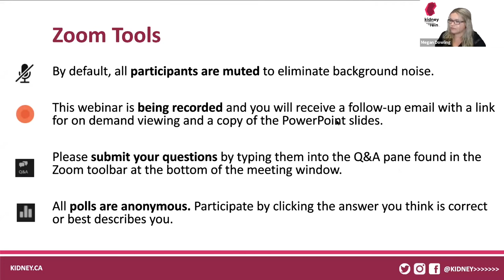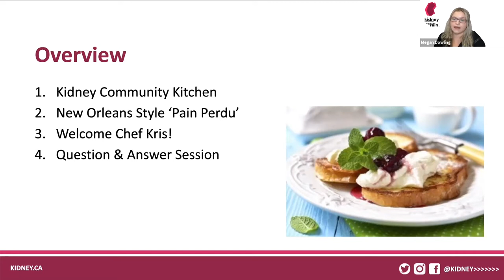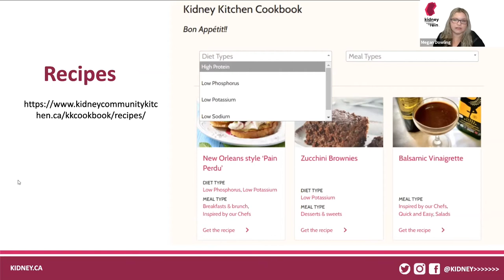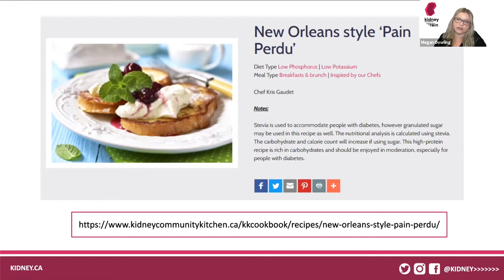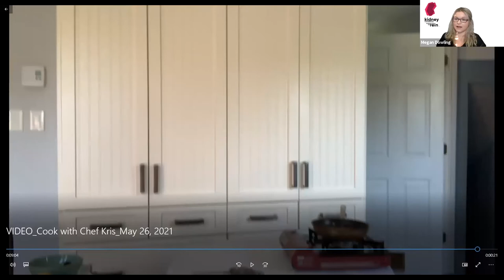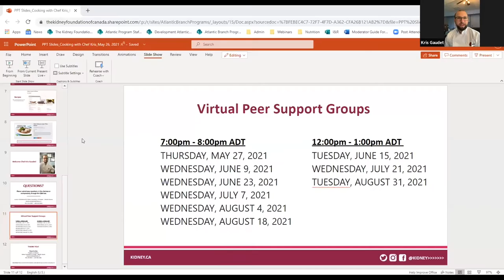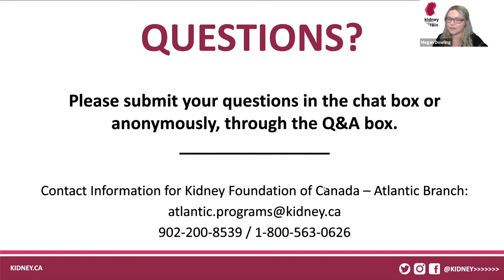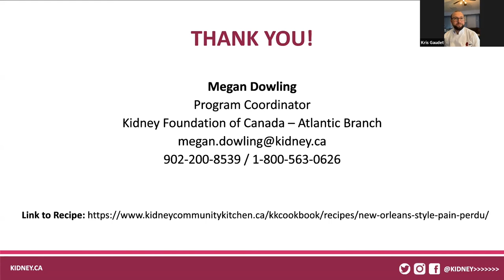Cuisiner avec le chef Kris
Regardez un chef en action ! Joignez-vous à la Fondation canadienne du rein, branche de l'Atlantique, et au bénévole de la Cuisine communautaire du rein, le chef Kris Gaudet, pour une démonstration culinaire d'un brunch convivial.